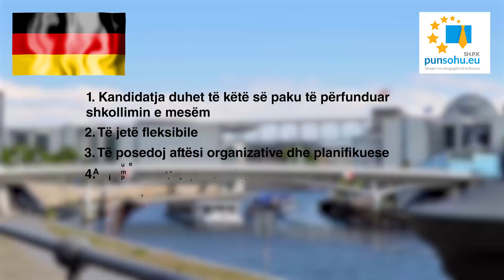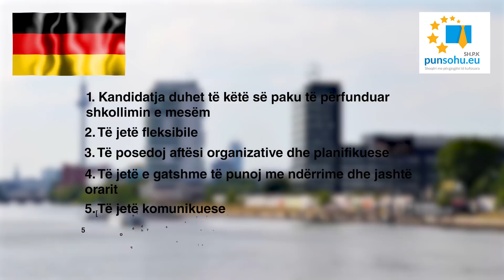Ofrojmë vend pune Puntor per Hotele + Restorante, në Gjermani...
Apliko Online